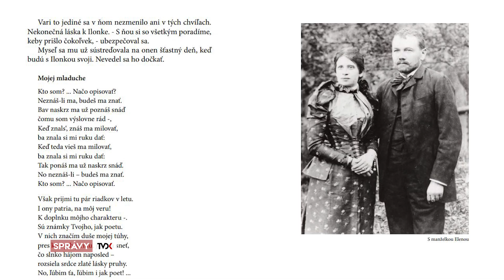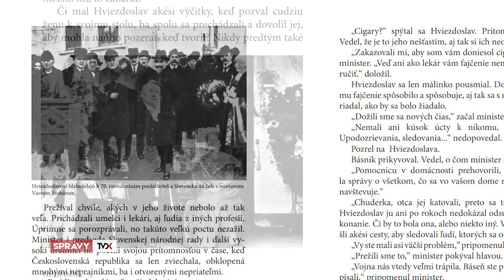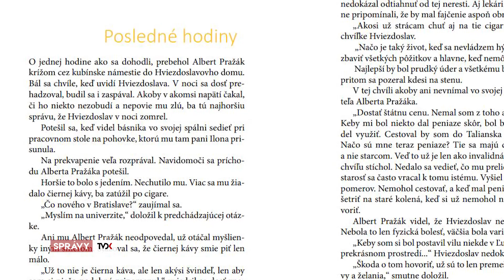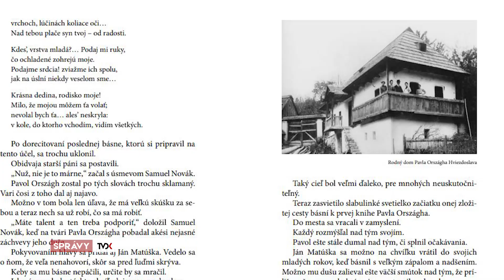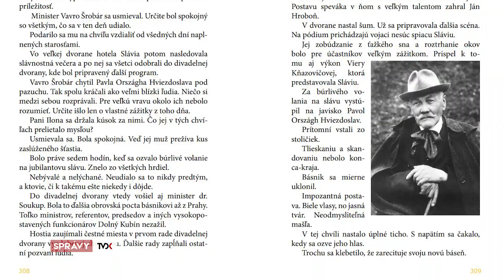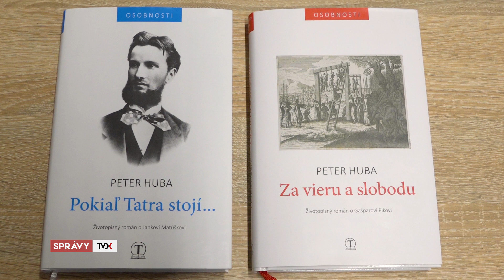Život a myslenie Hviezdoslava zachytáva nový román